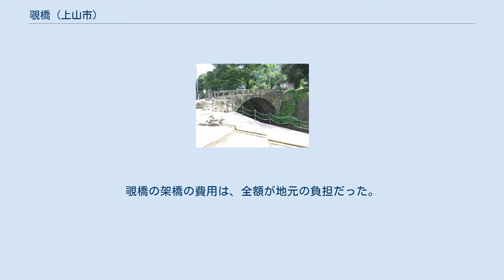覗橋 (上山市)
覗橋（のぞきばし）は、山形県上山市にある最上川水系須川支流、金山川に架かる橋。
明治時代初期の石造アーチ橋の遺構として貴重なことから、1976年7月、上山市指定有形文化財に指定された。
2009年には「山形の石橋群」として社団法人土木学会の土木学会選奨土木遺産にも認定されている。
 眼鏡橋の作りで、眼鏡橋が通称にもなっている。
上山市の楢下宿に存在し、1882年に竣工。
大門石という凝灰岩が使われた石橋である。
 覗橋の上流には新橋という橋が存在し、こちらも覗橋と同じく石造のアーチ橋の作りである。
新橋は1880年8月に竣工。
当時の山形県令・三島通庸が架橋に関わり、三島の発案で西洋の土木技術が取り入れられた。
当時の金山川は洪水が多く、何度も木製の橋が流されたため、三島は石造の橋を建設するように命じた。
工事費用は当時の額で1000円掛かったが県の補助金は300円で、残りの700円は住民達が借り入れし、通行料で賄ったという。
 新橋完成の2年後には覗橋も石造で架け替えられた。
三島はこの時山形県令の職を解かれて福島県令となっていたが、こちらも新橋と同じく西洋の土木技術が取り入れられており、三島が関係したのではないかと推測される。
覗橋の架橋の費用は、全額が地元の負担だった。